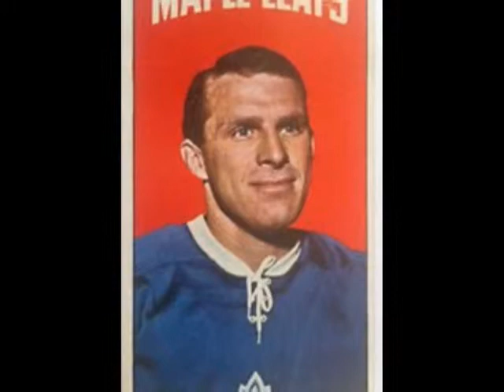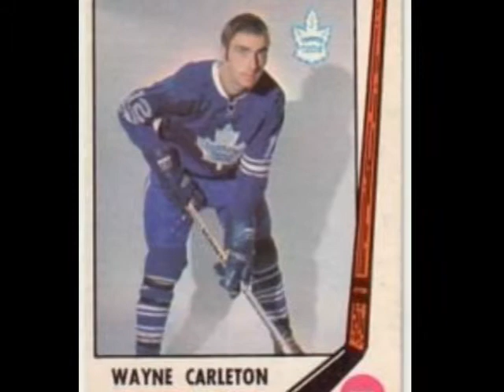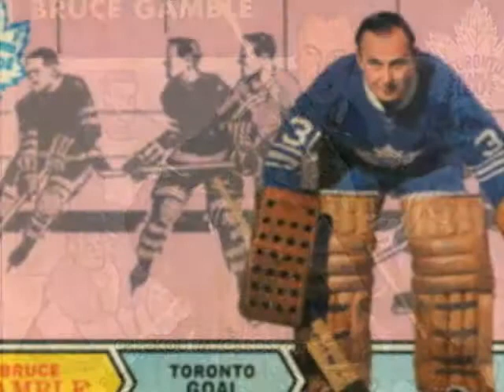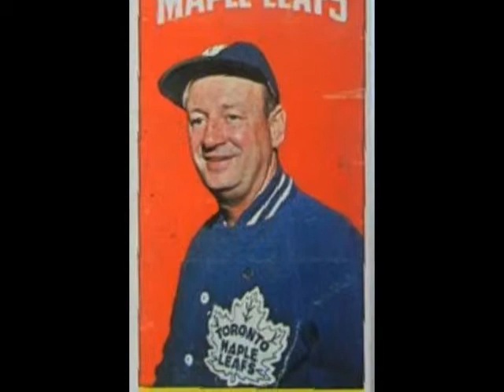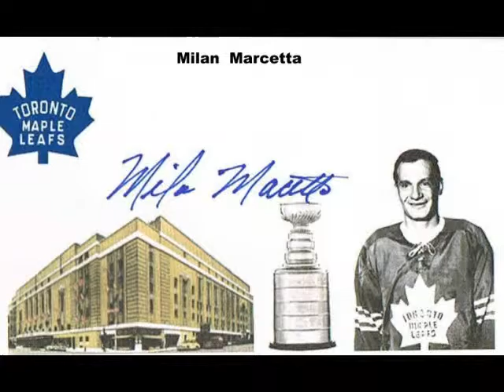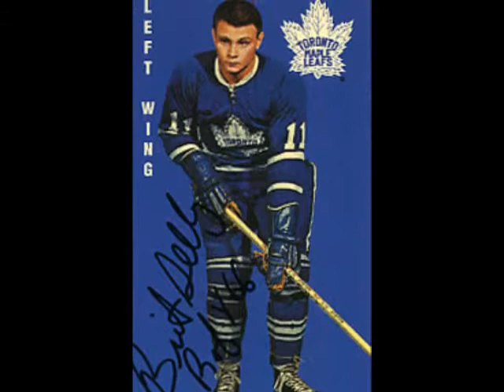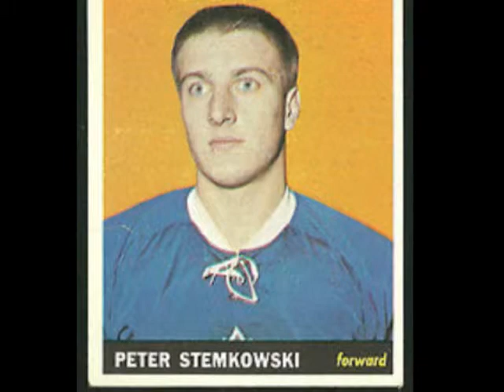66 67 Maple Leaf Stanley Cup Champs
The 1966-67 Stanley Cup Champs -The Toronto Maple Leafs- Slideshow...